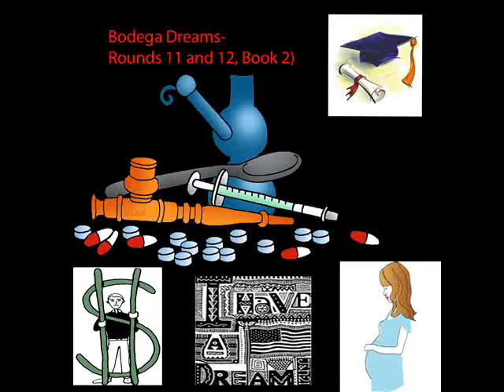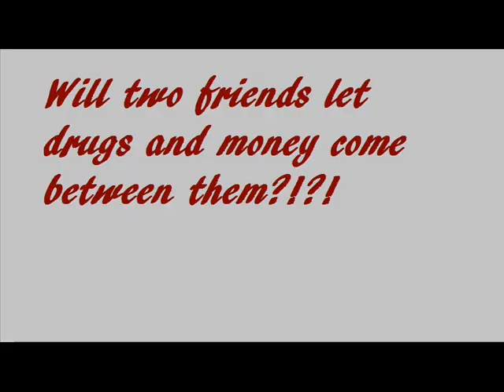Bodega Dreams- Rounds 11 and 12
This was an introduction video I created for a group project. Tell me what you think!